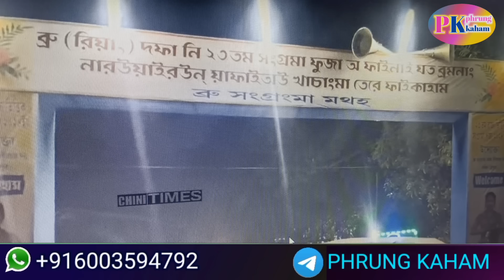Songrongma Mthoh ni Tuiphang rao Kaubru Soirung ya khou Taoh wo pho😡 || Phrung Kaham